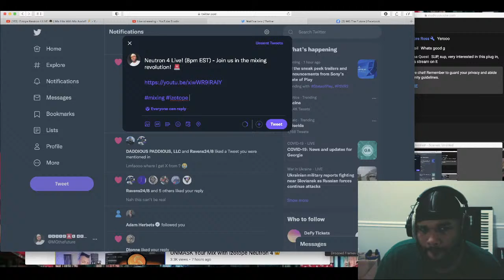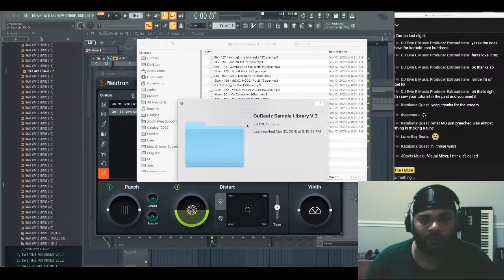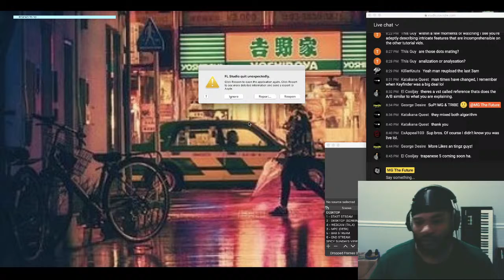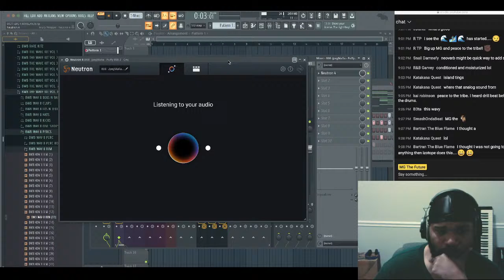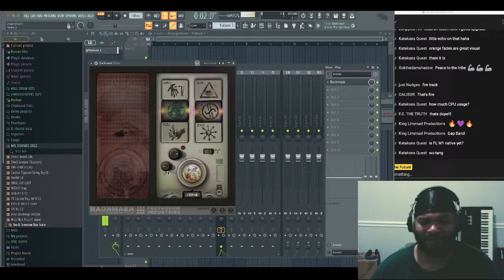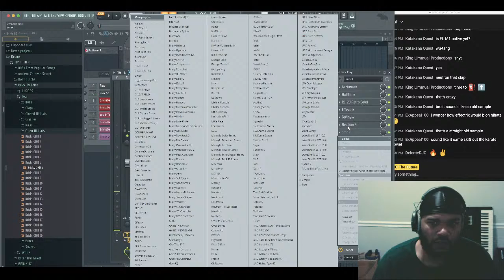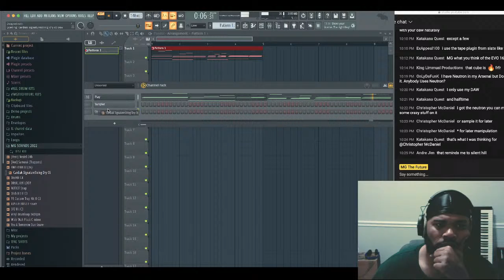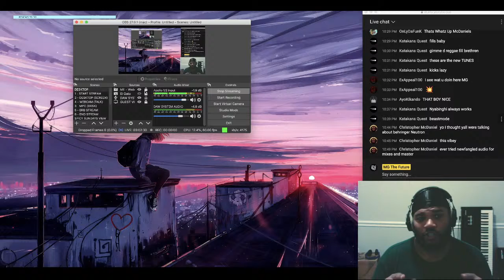iZotope Neutron 4 LIVE 👁 | Mix Hits With Mix Assist? ⚡️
Today MG will explore what's new and good with iZotope Neutron 4!